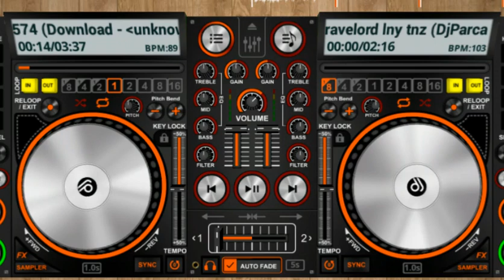Lebe Deutschland- DjParca